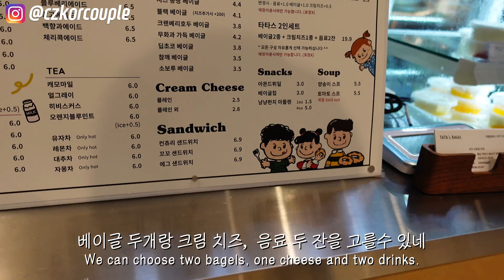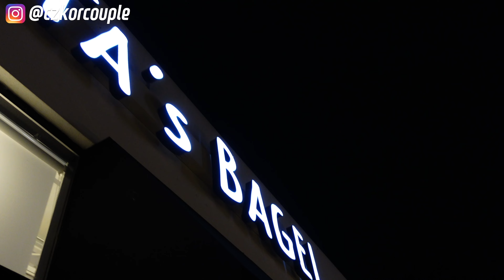천안 베이글🥯 맛집에서 먹방 찍은 체코모녀🇰🇷🇨🇿 【체코커플】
구독은 무료💕 좋아요는 사랑입니다👍 (알람설정까지📣)